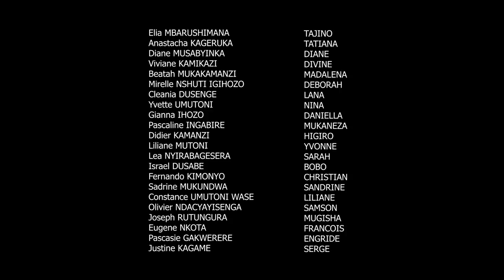INZOZI SERIES S4 EP05// Bobo noneho abonye abana. (Film nyarwanda)